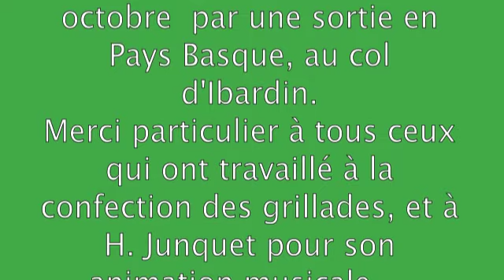Grillades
Handicap Randonnées Pyrénées effectue une de ses dernières sorties de 2011 au plateau de Castet en vallée d'Ossau.
La journée se termine par un repas grillade dans le Foyer Rural de Louvie Juzon...